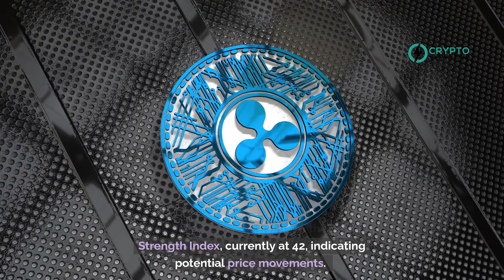Ripple's RLUSD Stablecoin to Connect Traditional Finance with Crypto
Ripple plans to launch a new stablecoin, Ripple USD (RLUSD), in 2024 on both the XRP Ledger and Ethereum. Despite the hype, the SEC has criticized RLUSD as an “unregistered crypto asset.” This tension adds to their ongoing legal battle, where the SEC is seeking a $2 billion penalty against Ripple. Ripple argues for a significantly lower fine, citing no direct fraud allegations.

On the price front, XRP has dipped to around $0.47, yet some analysts see this as a buying opportunity. Trader EGRAG CRYPTO points to the Relative Strength Index (RSI), currently at 42, indicating potential price movements. Earlier predictions of a price drop due to inflation didn't fully materialize, with XRP briefly spiking to $0.50 before settling back down.